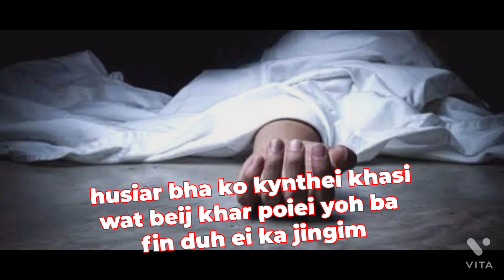pyn iap u Bar jylla iaka kynthei khasi kaba dang 19snem ka ryta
husiar bha ko thei khasi ki bar jylla ki wan tang ban pynjot ia phi ne wan ban pynduh jait ia ngi wat ym ngop wat ym shah pynbeij .